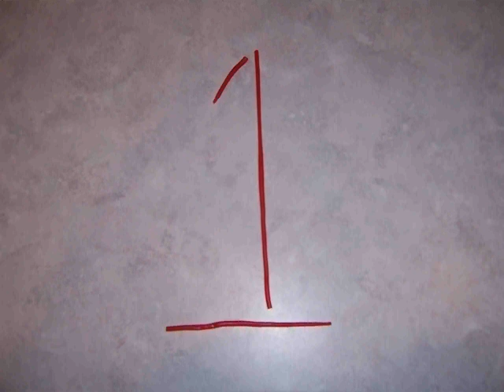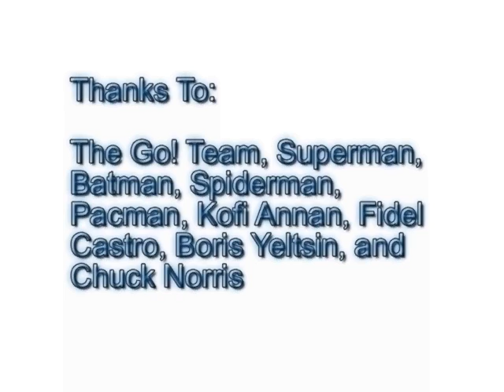MYtosis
3 hours of life into biology project, probably wasted. Learning is cute!